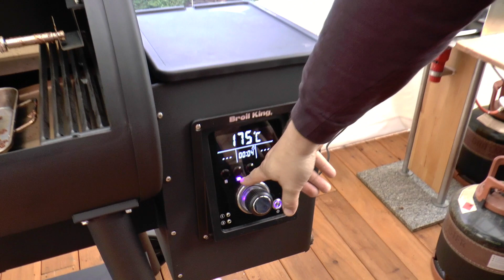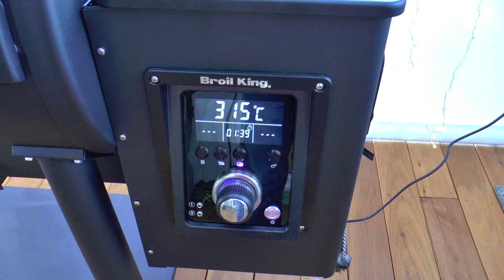🔥🍗🐓SMOKER BROILER / GRILLHUHN am Spiess GRILLEN Broil King Pellet 500 --- Klaus grillt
Hier zeige ich Euch wie man auf einem Smoker Broiler / Hühnchen / Geflügel sehr einfach und lecker selber grillt.  Wie ich diesen Broiler auf dem Smoker grille und was ich dafür benötige zeige ich euch in diesem Video. Viel Spaß :)

Neu Neu Neu ! X Grillreiniger

X Magic Dust
X Magic Spice (Zaubergewürz)
X Goldbroiler
X Klausi Goreng
X mit Scharf- Gewürzmischung
X Pizzaiola Gewürzmischung
X Grill(t)pfeffer
X Grill(t)butter
X Frecher Feta
X Sauerei Rub
X Rib Rib Hurra
und viel mehr.
oder
hier gibt es auch die Sossen, Olivenöl ...

X Fingerfoodspieße

X Grillspieße
X Gussplatte/Griddleplate

X HotdogRöster/DoggieRoast

TShirts in schwarz,weiß, Khaki, pink mit meinem Logo (S, M, L, XL, XXL, 3XL, 4XL und 5Xl) oder auch Tassen, Biergläser, Babybodys, KapuzenSweatshirts, Fahnen, Grillschürzen ...???

Viel Spaß ! 😃😃😃😃😃😃